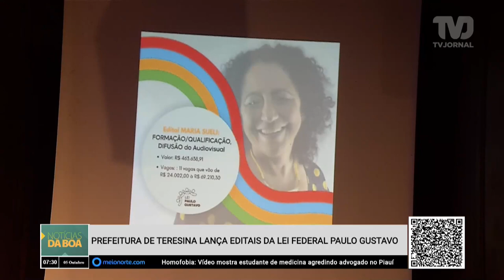Prefeitura de Teresina lança editais da Lei Federal Paulo Gustavo